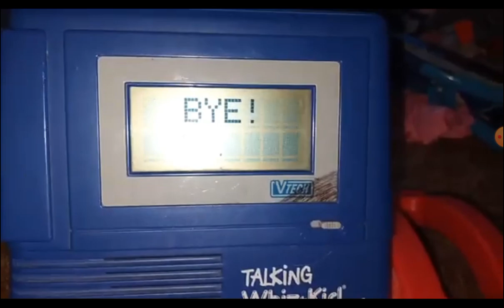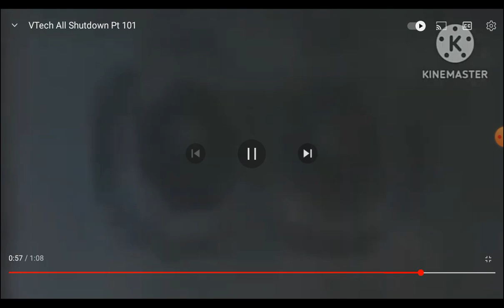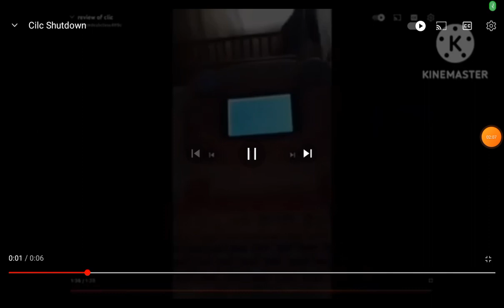Vtech Toys Shutdown Compilation 15